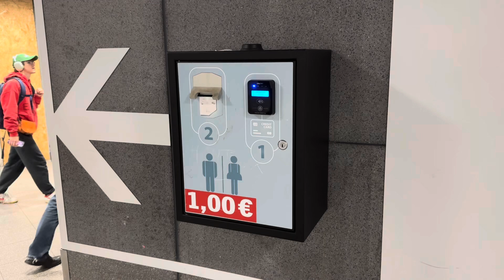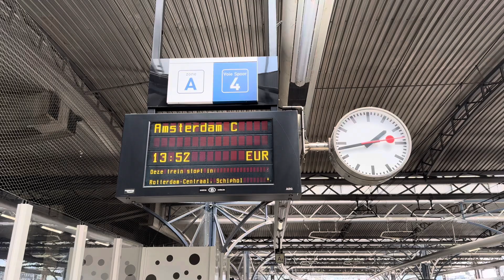I Am In Amsterdam!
06/07/2024

I am still scared of the local ladies…